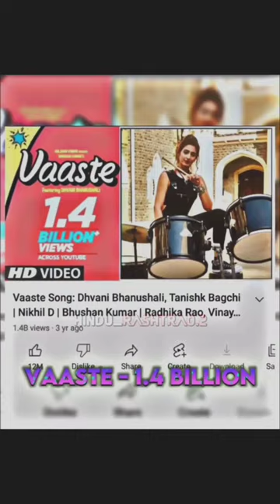Most viewed indian videos in YouTube | Hanuman ji supremacy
Most viewed indian videos on YouTube.
Billian views videos